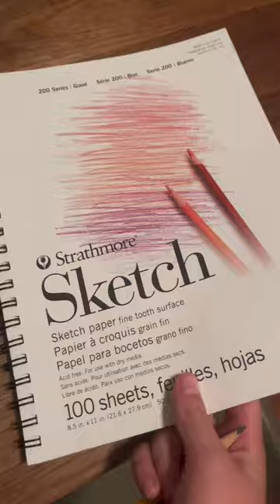Iron man mask drawing